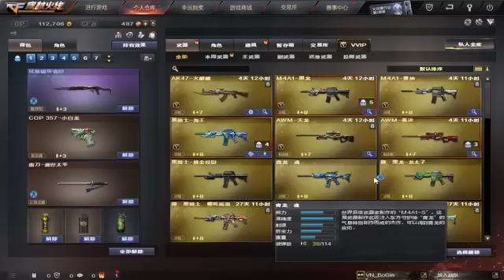ky thu phieu phieu 17 Gjhjukhiu Guhiu 37